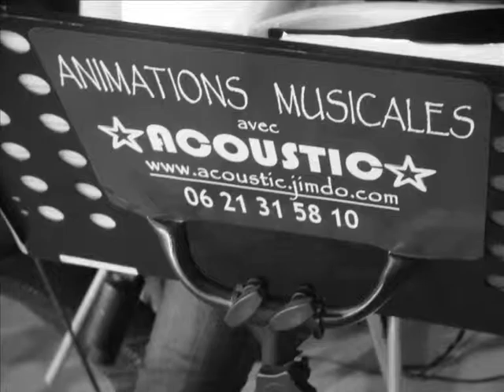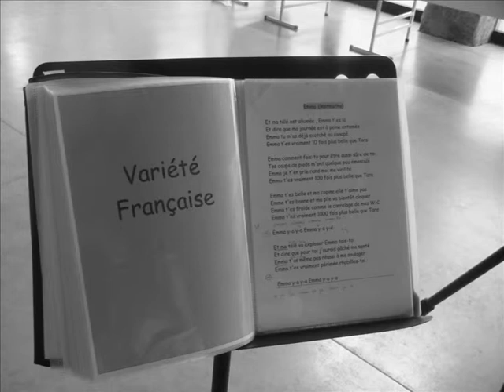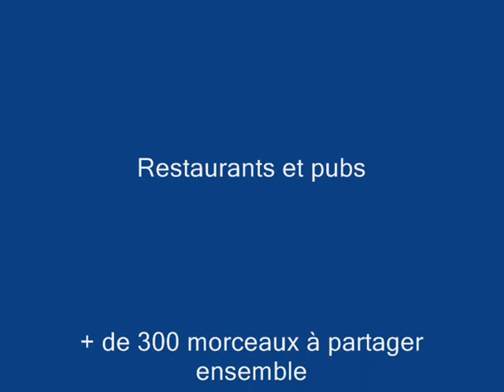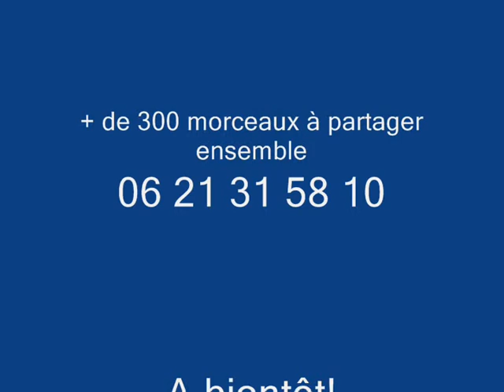Présentation du groupe Acoustic.wmv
Présentation du groupe Acoustic